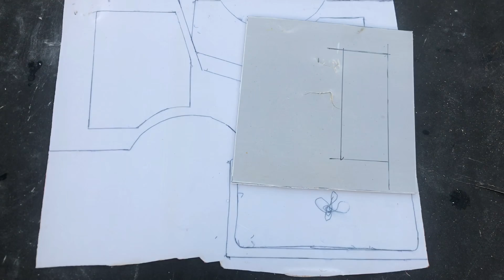How to make unimog U 4023 truck cabin from pvc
How to make unimag truck cabin from pvc